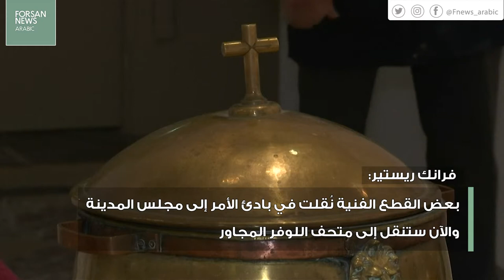نقل نفائس كاتدرائية نوتردام إلى متحف اللوفر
وزير الثقافة الفرنسي فرانك ريستير قال إن النفائس التي تم إخراجها من كاتدرائية نوتردام سيتم نقلها لمتحف اللوفر

فرانك ريستير:
رجال الإطفاء وعاملون بوزارة الثقافة ومجلس المدينة هرعوا لحماية الأعمال الفنية المهمة الموجودة بالكاتدرائية

فرانك ريستير:
بعض القطع الفنية نُقلت في بادئ الأمر إلى مجلس المدينة والآن ستنقل إلى متحف اللوفر المجاور

فرانك ريستير:
القطع المقدسة من بينها إكليل الشوك للسيد المسيح ورداء الملك لويس التاسع الذي يعود للقرن الـ13